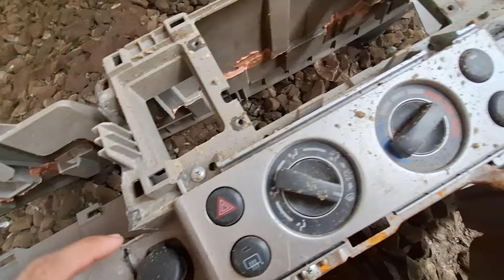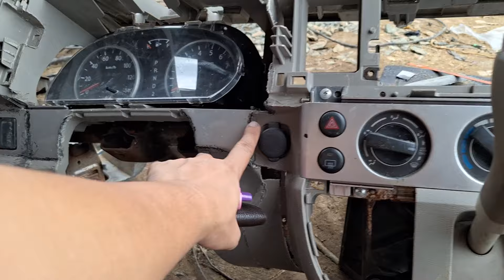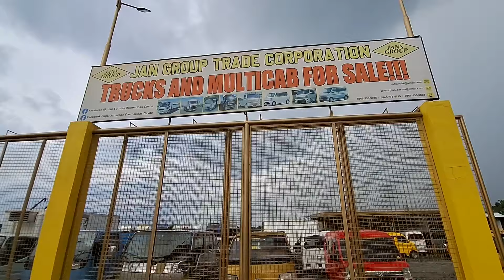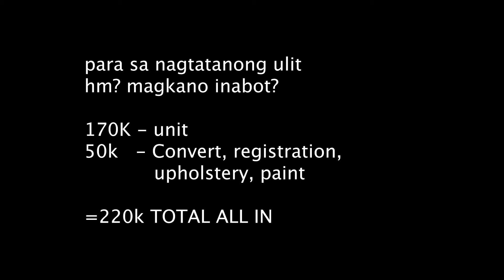EP 3 MINIVAN SA CAVITE - UPDATE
Next episode tapos na ang unit.
at madami pa update.